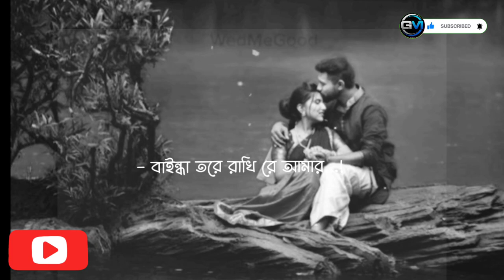👉Sonaboron pake ra Amar সোনা বরনপাকিরেআমার❤️ WhatsApp status video 🥰 Nwu status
In this channel new whatsapp status videos are given first status.😘😘🎥Thank you watching the video subscribe my YouTube channel e channel notun notun WhatsApp status video upload korahoy thank you all friend, 🥰🥰
status video
status song
status video from WhatsApp
status sad
status new
status India
status WhatsApp
WhatsApp status
sad status
status